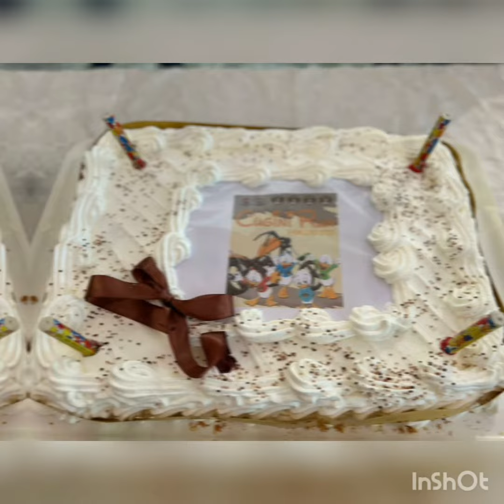"CUGINI RUN" 2023 by Chapters HOG: STRETTO DI MESSINA, ETNA, PALERMO, LICATA.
STRETTO DI MESSINA, ETNA, PALERMO E LICATA, I 4 CHAPTER HOG SICILIANI SI RIUNISCONO PER IL CONSUETO APPUNTAMENTO DI HARLEY-DAVIDSON ED AMICIZIA😎👍